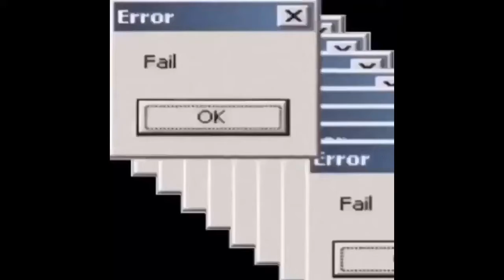Czar - A million times ft. Tempo Lee (prod. by Yusei)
A million times I go back and relive moments in my mind💔